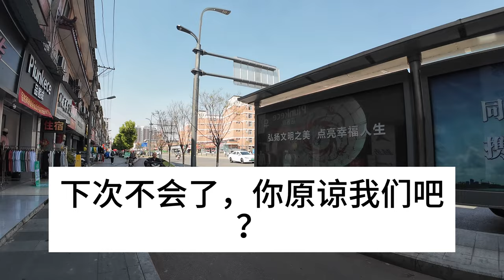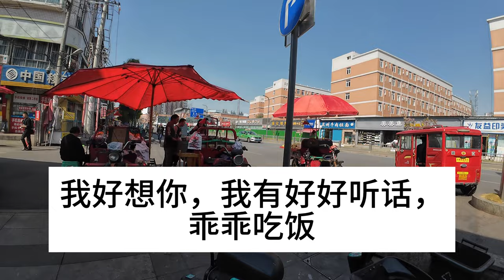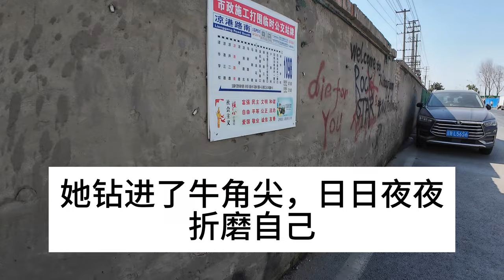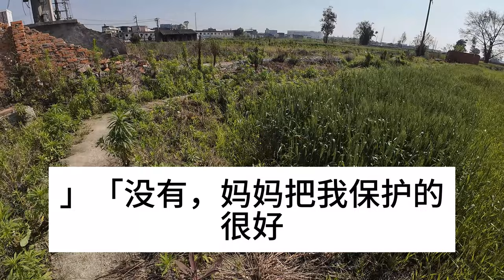我被一對陌生男女攔住。老太上來瘋狂扯著我的頭髮叫囂，他們拉著我就往車上走，我當場狂扇他們十巴掌，一句話叫他們徹底傻了眼